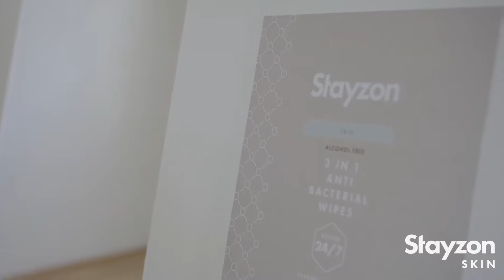Stayzon New Product Focus Group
We care about what real parents have to say about the products that we will be stocked on shelves in supermarkets near you. Therefore, we've invited a group of mums into the office to get their honest feedback on our exciting new product.